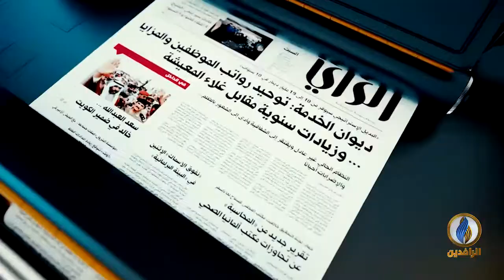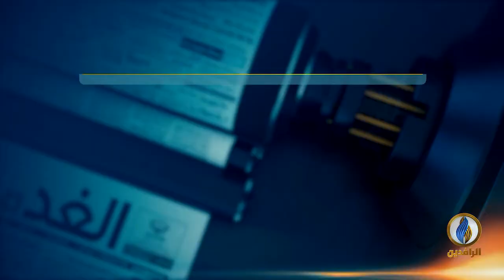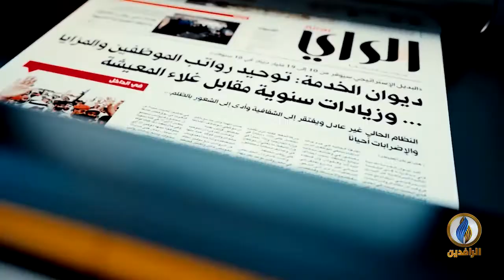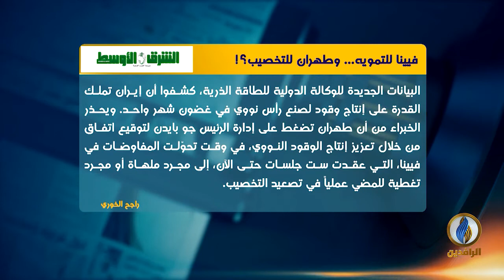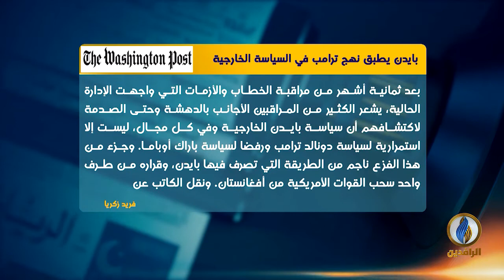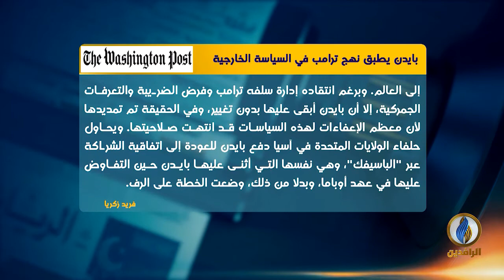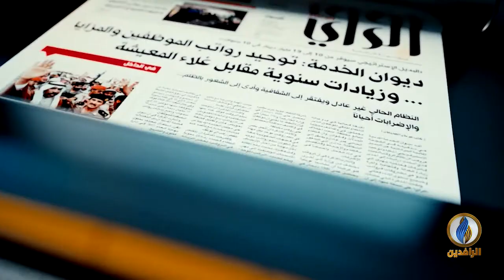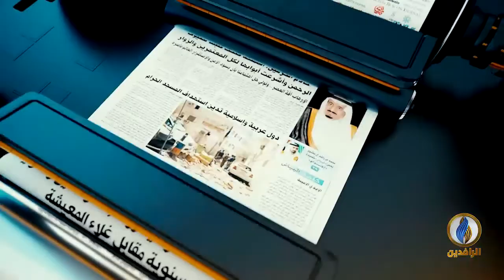صدى_الأقلام | 18 - 9 - 2021